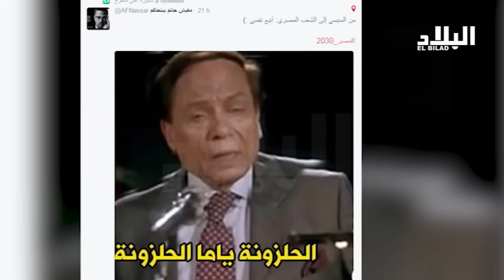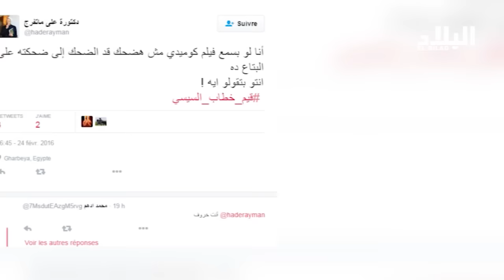مصريون يعرضون رئيس بلادهم السيسي للبيع ! --el bilad tv --